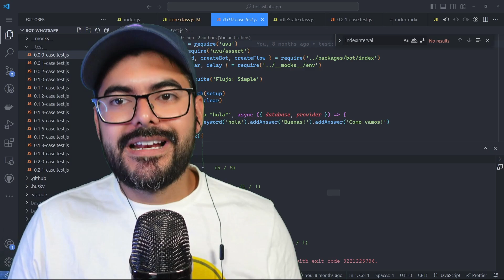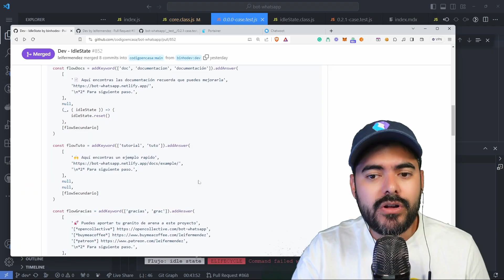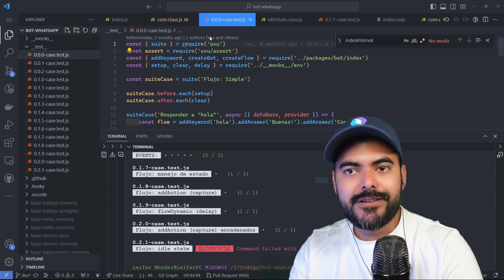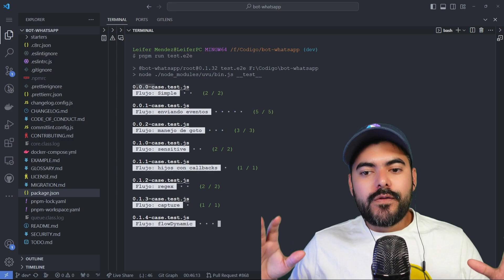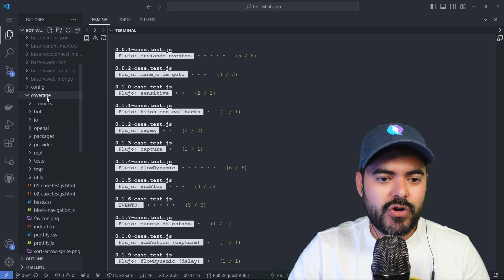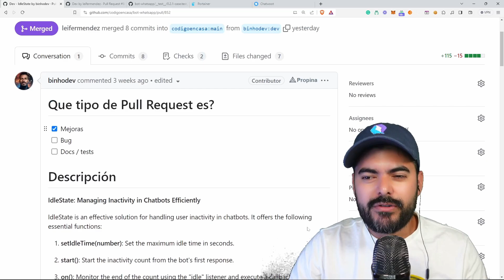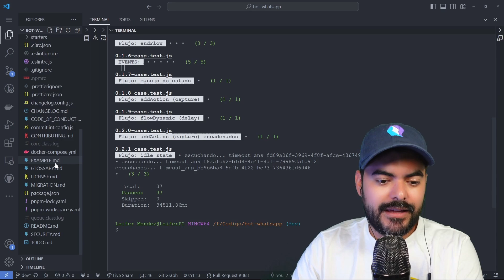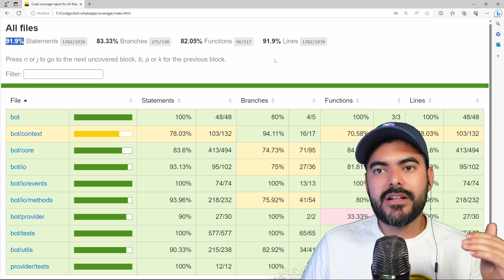COMO los TEST mantienen mi proyecto. (programador junior esto te interesa)